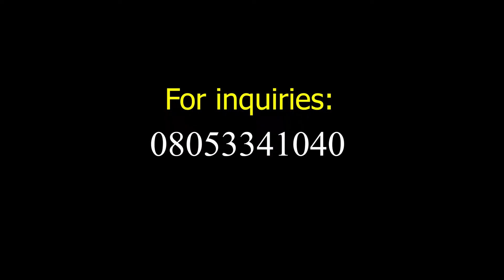Learn this from David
You are a MAN who has a DATE with God! Yes, you have a MANDATE to fulfill.

However, you need to be wary of celebrating your achievements.

Take a cue from David.

Shalom!